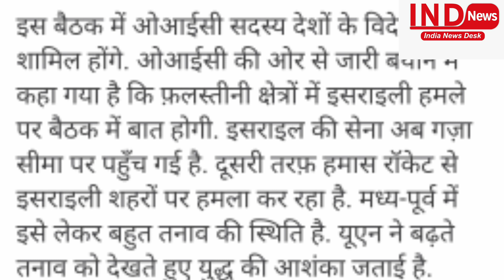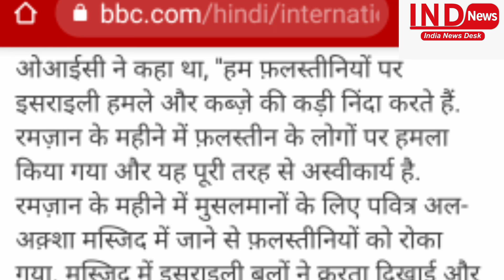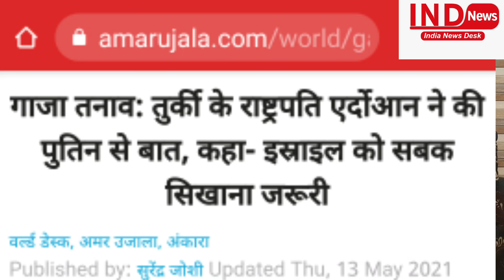चारों तरफ़ से घिर गया इज़राइल, अब बचना मुश्किल, अरब ने की चढ़ाई!